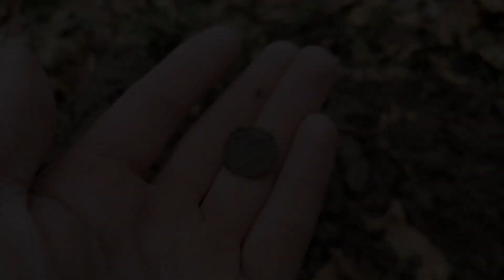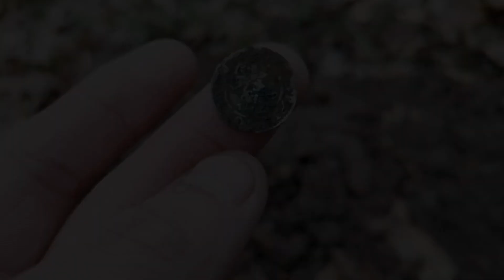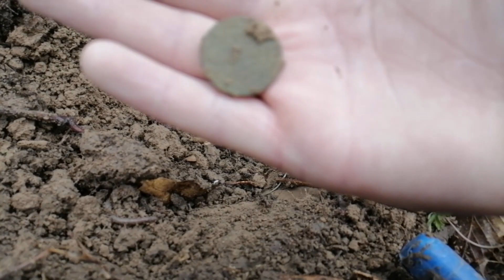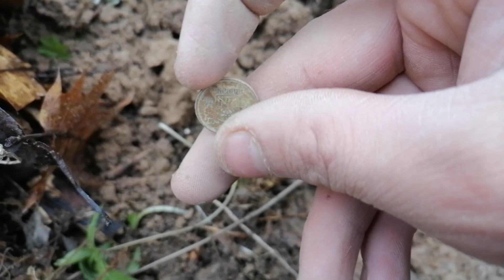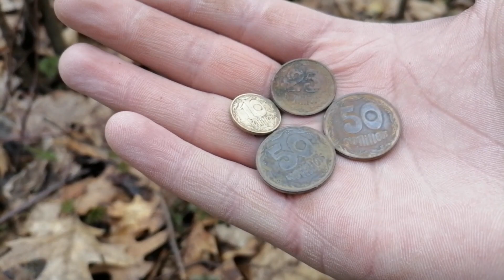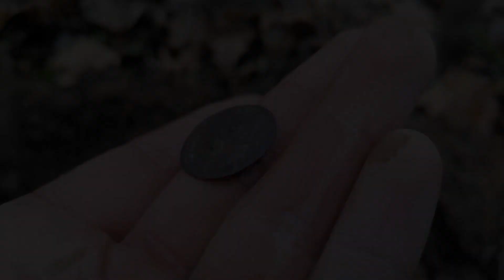Металошукач божеволів від сигналів.Полювання на скарби. Коп 2022 UKRAINE Digger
Вітаю ліс як ніколи приніс чудові знахідки,даже вдалось знати срібну монету.Кому сподобалось відео підтримай відео лайком